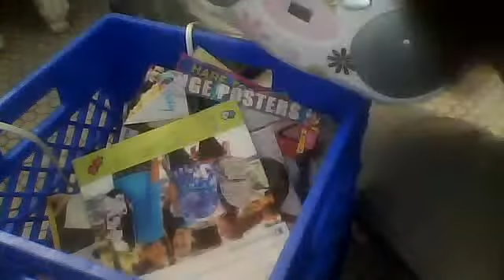HELP ME! (part 2)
7 mins of my going on and on about hot much i hate my house/family/life and if i don't get that stress ball ima go mental

check out TheKikiandGellyshow 's channel! for more random-ness